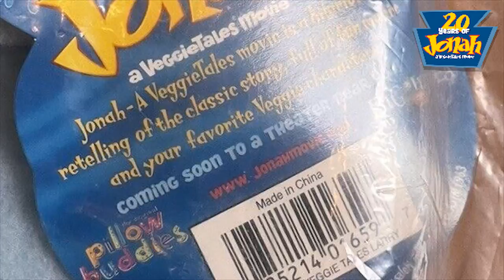Jonah a Merch moving Movie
I have not forgotten about getting all these videos done, just got super busy in the last few months. But it'll be worth it. Here's a taste of my review of Jonah a Veggietales movie's promotional Material. With the scariest part at the end.

@VeggieTalescollecTor Thanks so much for your help with this video, would have been significantly shorter and more expensive, if I did it alone.